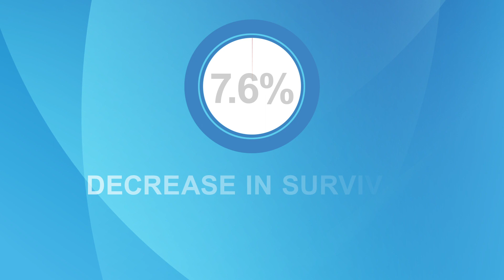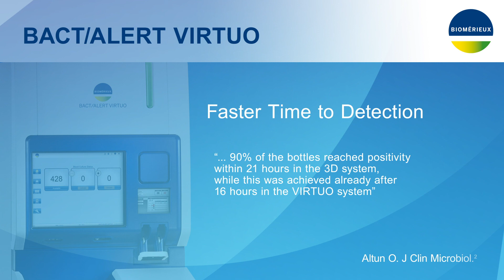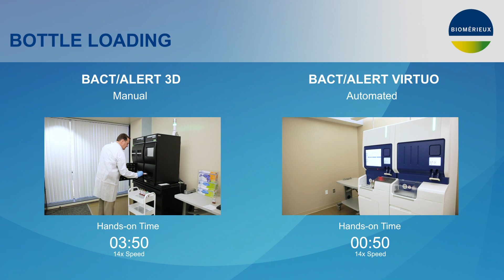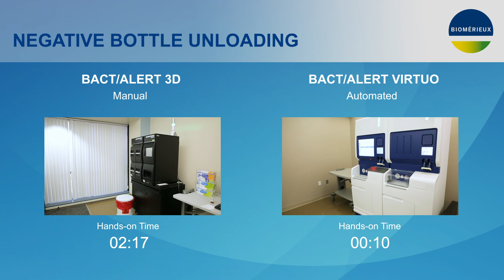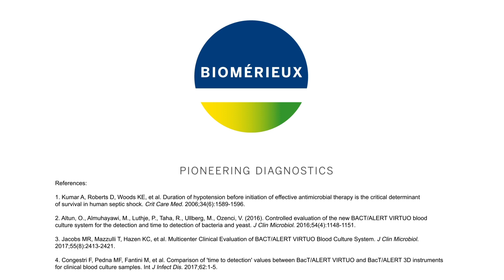US | BACT/ALERT® VIRTUO® Speed to Detection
Laboratory managers work in a world that moves fast. In their world, they search for efficiencies—they race time.

PRN 052600 Rev01.A